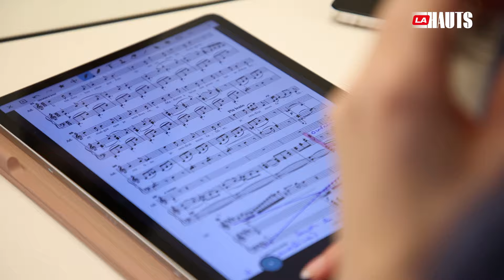Tips de Soprano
Vous êtes curieux de découvrir ce qui se passe avant une représentation ?

Suivez Camille Schnoor, chanteuse lyrique, dans les coulisses de la répétition générale de l’opérette « La Chauve-Souris ». Elle partage avec vous quelques secrets et conseils tout en vous faisant découvrir les subtilités de cette œuvre de J. Strauss.

À découvrir à l’Opéra de Lille jusqu’au 17 juin, ou profitez de la retransmission en direct et gratuite le 13 juin dans 17 lieux des Hauts-de-France.